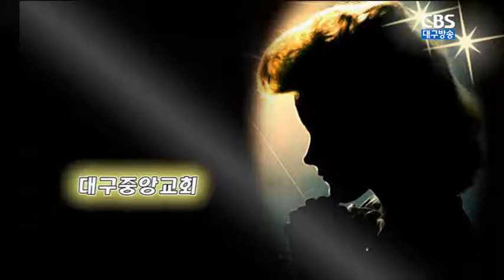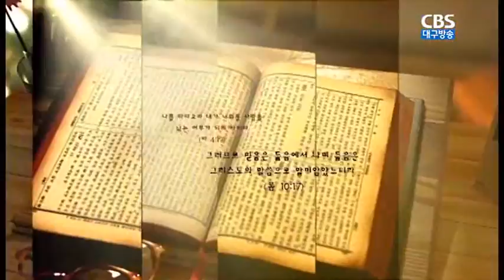하나님의 때를 사모하라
2016년 12월 11일 대구중앙교회 설교영상(박 병욱 목사)
제목: 하나님의 때를 사모하라